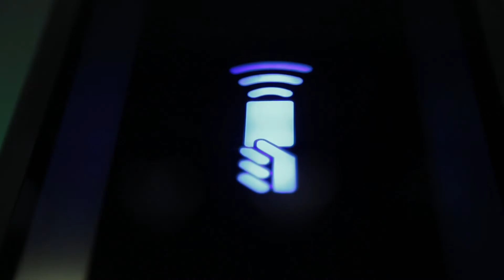dFlow | just go - Tecnologias de Identificação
Agilidade e precisão na autorização de acesso.

O dFlow aceita as principais tecnologias de identificação tradicionais, incluindo código de barras, RFID, MIFARE e biometrias como, por exemplo, as de impressão digital. A integração com estas tecnologias segue os padrões normais usados em bloqueios e catracas tradicionais. O dFlow também está pronto para as novas tecnologias biométricas sem contato que estão despontando: identificação facial ou de íris e “finger on the fly”. Estes novos conceitos oferecem ao dFlow ainda mais velocidade e uma experiência totalmente sem contato para o usuário, que são perfeitamente alinhados ao novo paradigma de FREE FLOW.